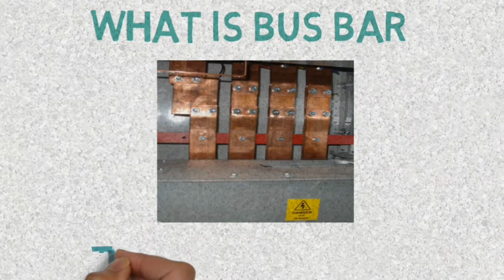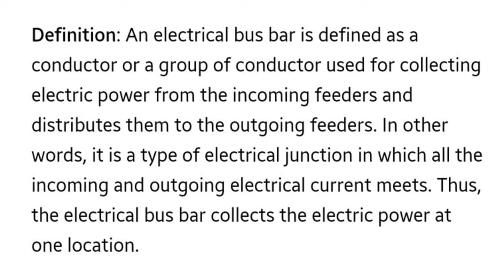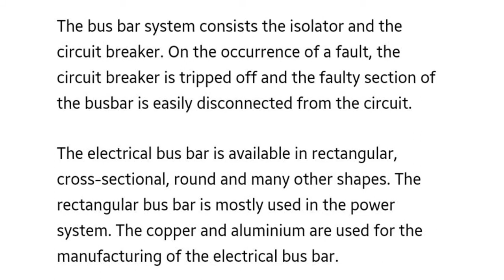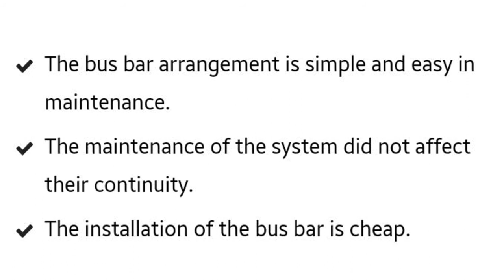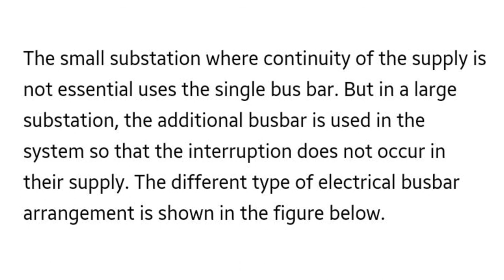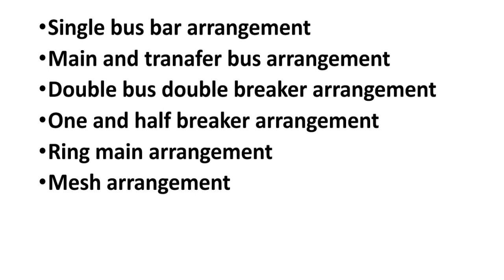What is Bus Bar | its types | Tamil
How Transformer Buchholz relay works??  in tamil